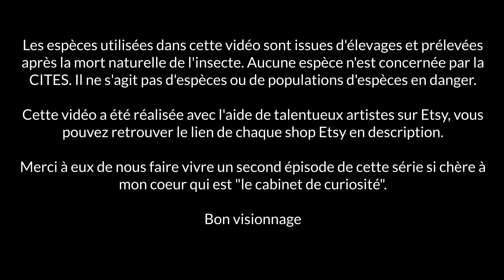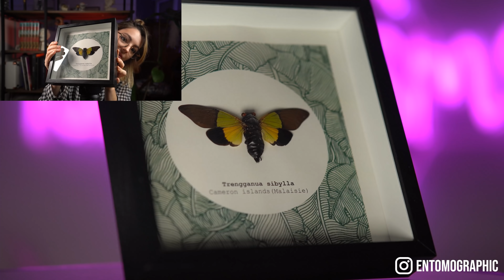♡ ASMR - RP Cabinet de curiosité ( 2 - Entomologie)♡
Questions fréquentes :

Mon âge : 24 ans
Mon métier : Infirmière
Appareil photo : Sony Alpha 7 III
Micro : Rode NT1
Logiciel de montage : Adobe première Pro